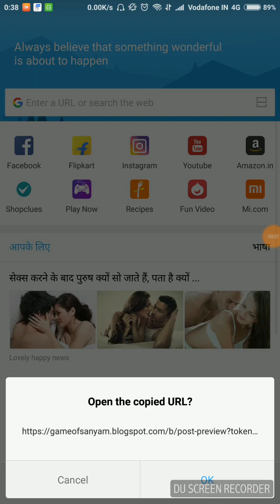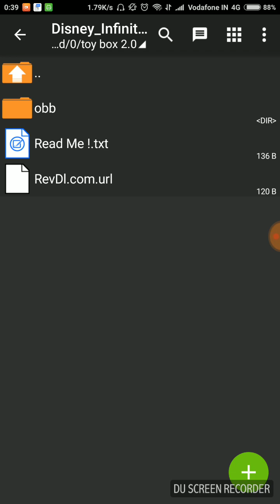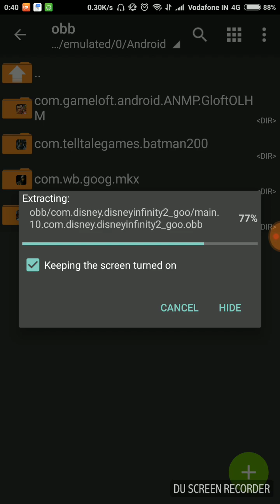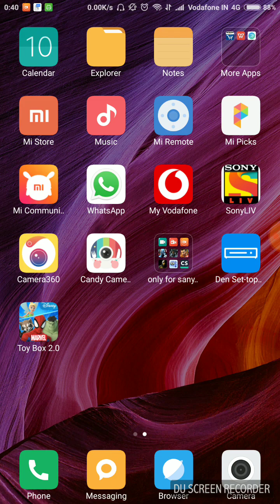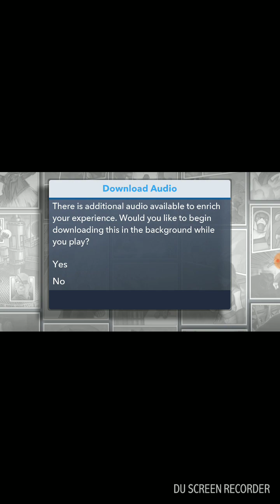Disney infinity toy box 2.0 | 10000% work | Gameplay | apk+obb | Highly Compressed | High Graphic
⬇️ Download link 👍
🎮 Disney infinity toy box 2.0 👇
ʸᵒᵘʳ 1 ˢᵘᵇ ʷⁱˡˡ ᵐᵃᵏᵉ ᵐʸ ᵈᵃʸ

[Tern on the bell icon for notification of  new videos ]